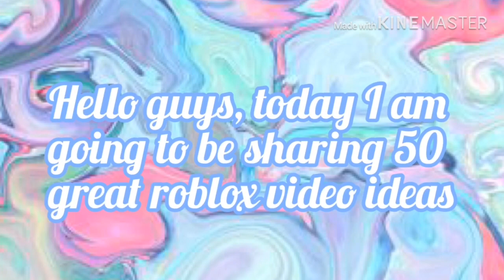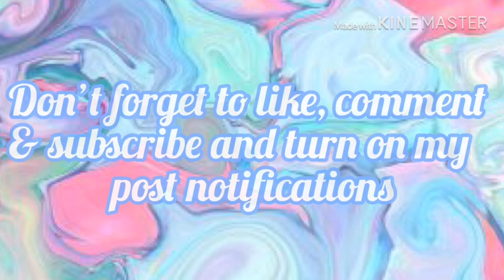ROBLOX | 50 VIDEO IDEAS FOR NEW & EXISTING YOUTUBERS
Hi Lily Fam! Turn on my post notifications so that you don’t miss a video & share my videos with your friends and family to help me grow! ❤️

💖 Shop Karlita’s Kosmetics 💖
~ I sell quality 25mm mink lashes & with every purchase you get 10grams of free cosmetic glitter & a goodie bag! ~